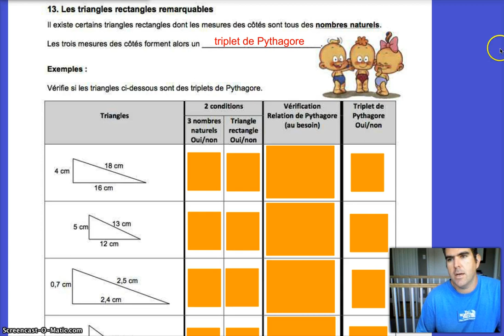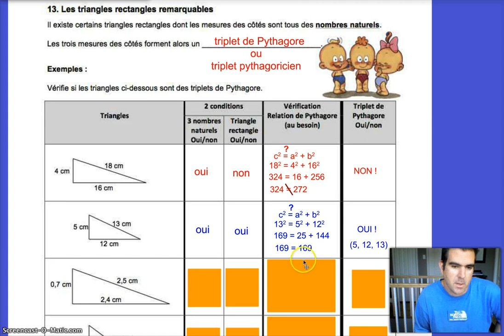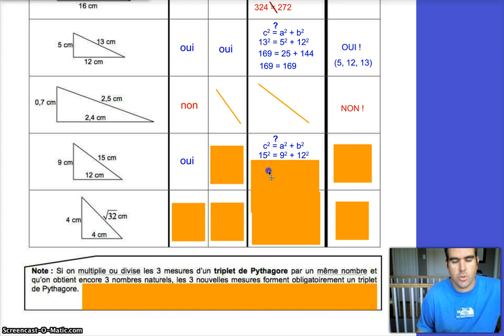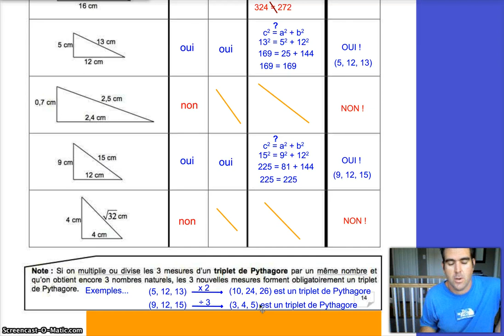Les triplets de Pythagore